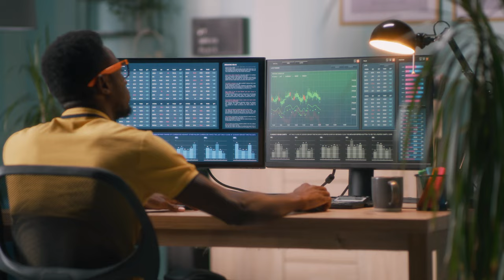4K Worker Man | Computer | Screen | Working From Home | Stock Video Footage [ No Copyright ]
In this video, you can watch beautiful Worker This stock footage is free to use you can use this video for your project or commercial purpose but you can't sell this. You don't need to ask for any permission to use this footage.

⭐ Support me for more exclusive content 👇
Crypto Wallet :

0x982a884a298521f204ddf0bbde9acca8ba47afa4

0x982a884a298521f204ddf0bbde9acca8ba47afa4

0x982a884a298521f204ddf0bbde9acca8ba47afa4

0x982a884a298521f204ddf0bbde9acca8ba47afa4

► BNB BEP2
bnb13t6lurnu7ptmpj9gv6pdqxmdde3ls6myd05jvt